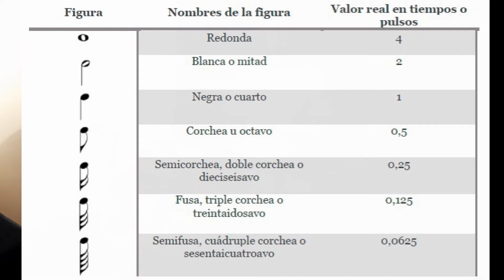APRENDE EN UN DOS POR TRES, Josafat Alarcón 2